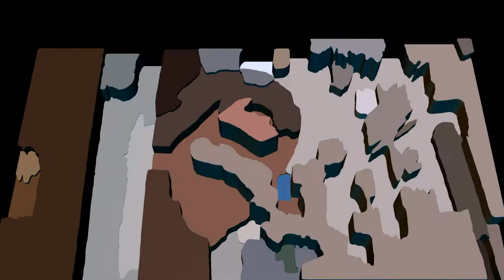SLIC segmentation experiment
I made a module for SLIC segmentation inside TouchDesigner and this is one of the first tests and an exploration of possibilities.